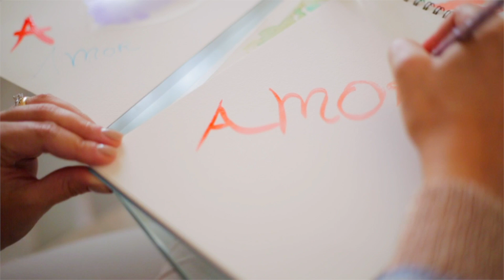NOIVAS 2019 | Tendências para as noivas do momento!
Muita gente me pergunta quais são as tendências para as NOIVAS de agora! Então gravei esse vídeo contando um pouco sobre as principais tendências para as noivas desse ano de 2019.

Mostrei um pouco de cada vestido que crio e que gosto de compartilhar juntando o estilo da minha marca e tendências que absorvo ao longo dos tempos pelos grandes desfiles de alta costura!

(universodoamor) Produção e Roteiro por Karen Rodrigues.

Equipe e Acessórios:
- Modelo: Jordana Mayer.